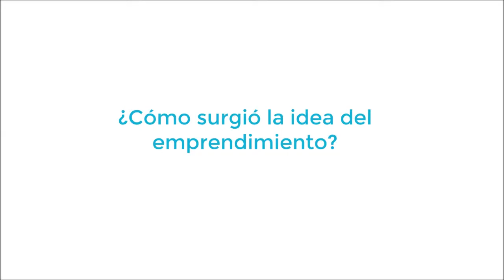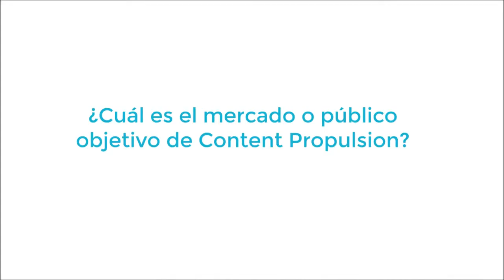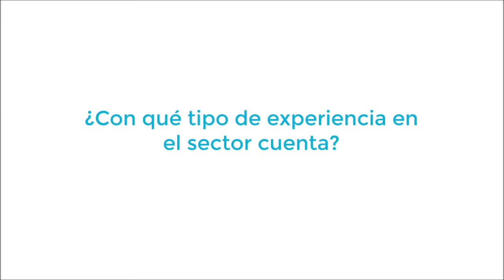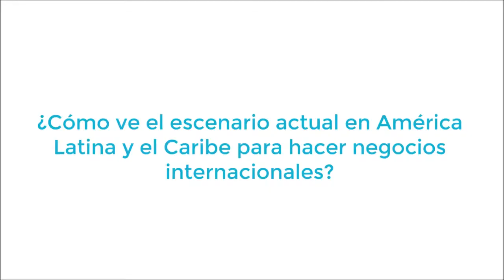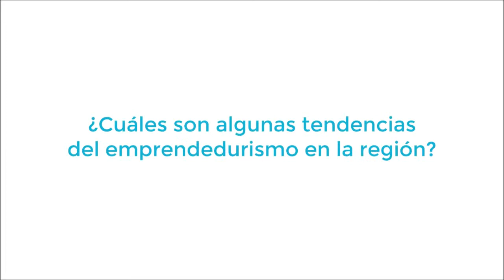Content Propulsion, a pioneer in B2B solutions in the Americas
ConnectAmericas presents Estuardo Robles, founding partner of Content Propulsion, a pioneering consulting company in B2B services. He and his partners identified the lack of specialized support and the opportunities that exist for entrepreneurs in Latin America in this thriving industry.